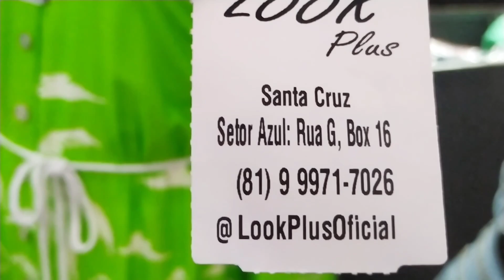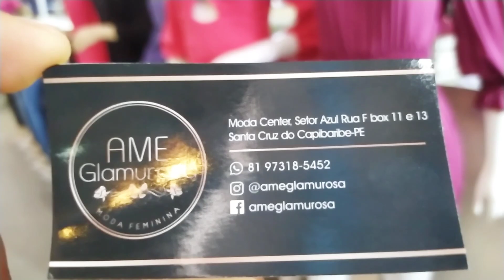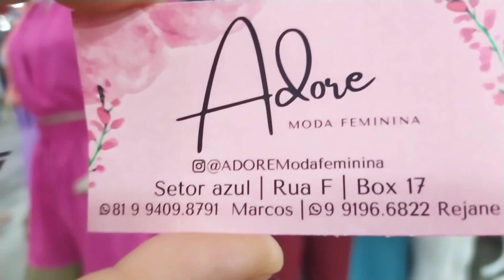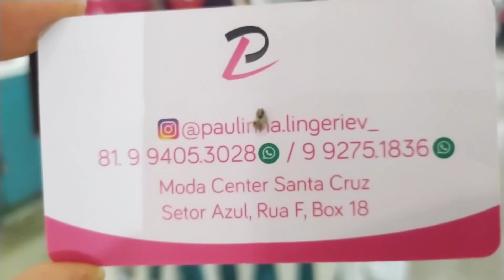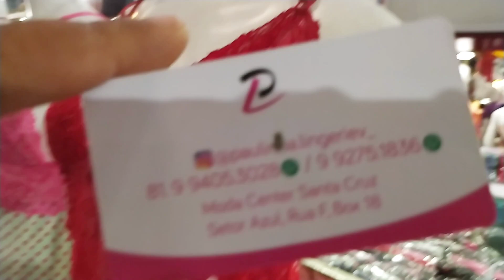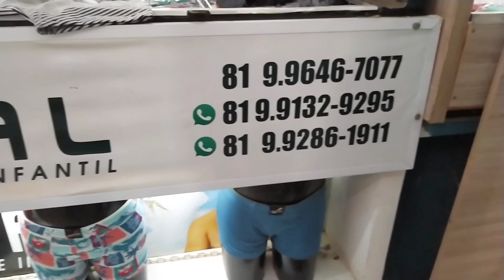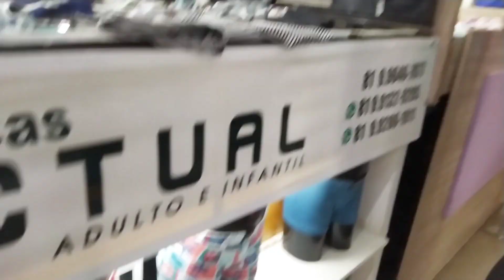Feira do Moda Center Santa Cruz Veja Aqui PLUS SIZE/ MODINHAS BABY DOLL E ROUPAS ÍNTIMA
Feira do moda center Santa Cruz do Capibaribe. Roupas plus size, roupas alfaiataria roupas de dormir e cuecas box, preço Top para você investir na sua loja temos ótimos fornecedores.